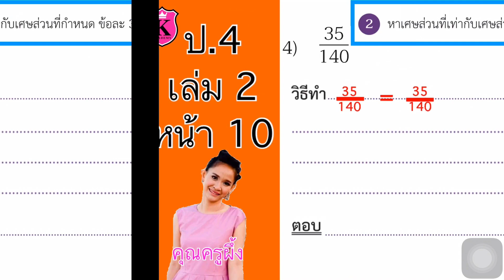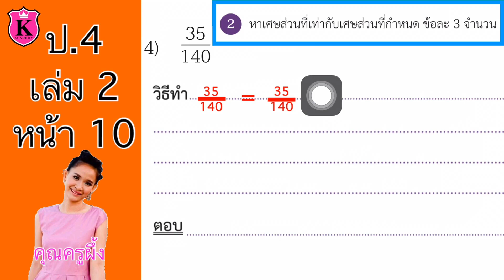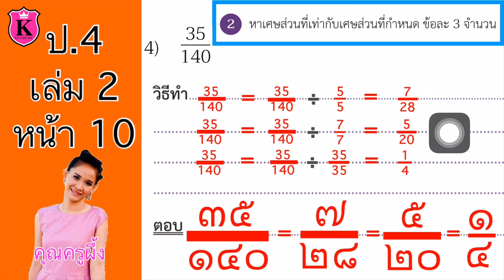คณิตศาสตร์ ป.4 เล่ม 2 หน้า 10 ข้อ 2(4) เศษส่วน หาเศษส่วนที่เท่ากับเศษส่วนที่กำหนด แสดงวิธีทำ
หาเศษส่วนที่เท่ากับเศษส่วนที่กำหนด
แสดงวิธีทำ